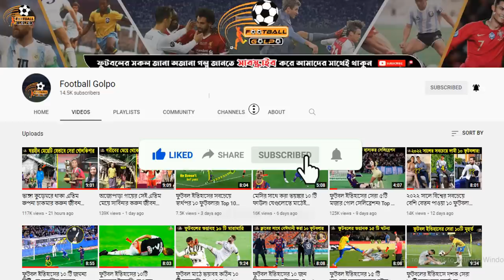দুমুঠো খাবারের জন্য চাষার কাজ করা! দেশসেরা ফুটবলার কৃষ্ণা রাণীর জীবন কাহিনী! Krishna Rani Biography